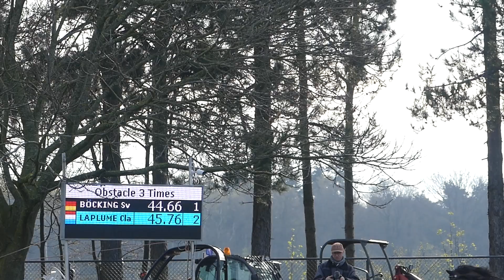02 LAPLUME Claudine, LUX, CAI 3# Po2, Kronenberg NL, Marathon Obs 3, 15 04 2023 mp4